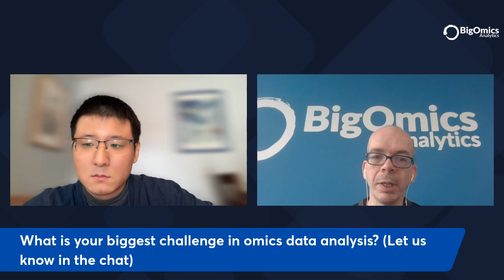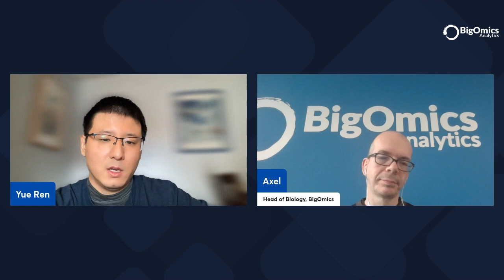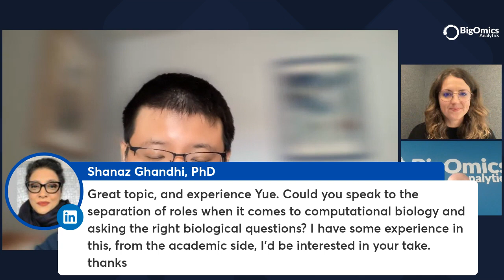Navigating Omics Data Analysis Challenges in Biotech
Watch our discussion with Yue Ren, an experienced Computational Biologist, as we explore the challenges biotech companies face when analyzing omics data and how bioinformatic teams are tackling them.

We talk about:

➡️ Biotech's approach to data analysis.
➡️ The challenges that bioinformaticians and computational biologists encounter.
➡️ Strategies for overcoming challenges in omics data analysis

and how he used our Omics Playground platform to drive team collaboration and insight.

Learn more about Omics Playground and how it can speed up your omics data analysis